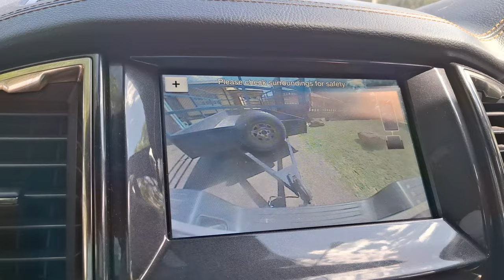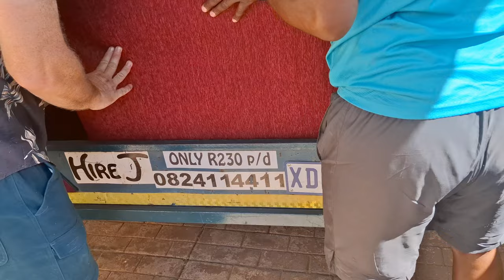Home Making Diaries | Getting couches and a fridge | Prize Giving | Mini Grocery Haul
Hey Loves.

This channel is all about :
motherhood
clean with me
home decor
home making
lifestyle vlogs
House to home
Home renovations
weekly vlogs
life updates from time to time
Beauty... of course.
I am not a fashionista but I do love putting together outfits from time to time and love to share.
I do updated make up tutorials from time to time.
I am looking into doing morning and afternoon routines as a mom. Let me know if you would like those.

Lerato Senwelo